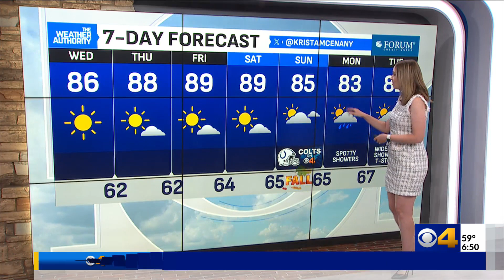Summer heat holds on; rain holds off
Sunshine and warm temperatures continue through this week. The arrival of rain is possible early next week.